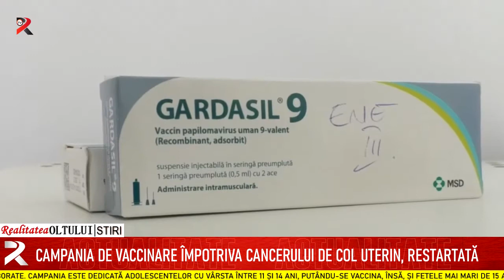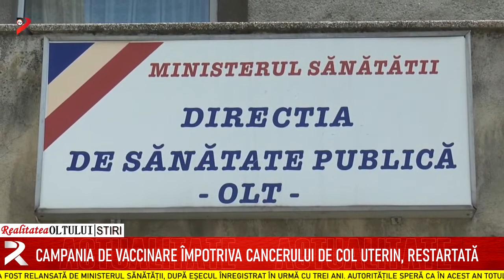Campania de vaccinare împotriva cancerului de col uterin, restartată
Campania de prevenire a cancerului de col uterin a fost relansată de Ministerul Sănătății, după eșecul înregistrat în urmă cu trei ani. Autoritățile speră ca în acest an totul să meargă conform strategiei elaborate. Campania este dedicată adolescentelor cu vârsta între 11 și 14 ani, putându-se vaccina, însă, și fetele mai mari de 15 ani, cu condiția utilizării a trei doze în loc de două. Vaccinarea nu va avea loc dacă părinții nu vor fi de acord, deși părinții trebuie să înteleagă importanța vaccinării pentru sănătatea copilelor.